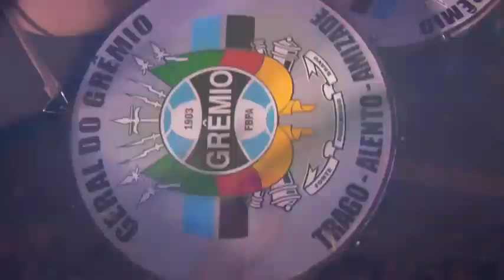Geral do Grêmio (Trailer)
Filme da Torcida Mais Linda do MUNDO... Meu Facebook Se Increvam se Gostaram!